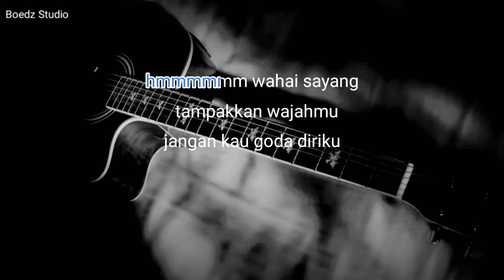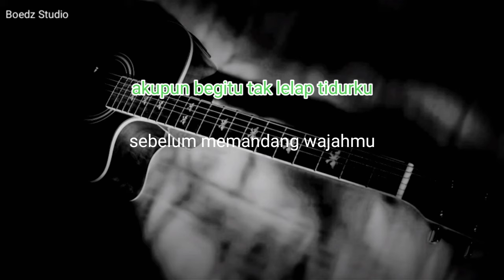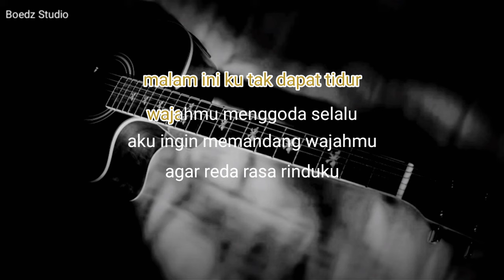Tak Dapat Tidur - Rhoma Irama - Rita S - Karaoke Akustik